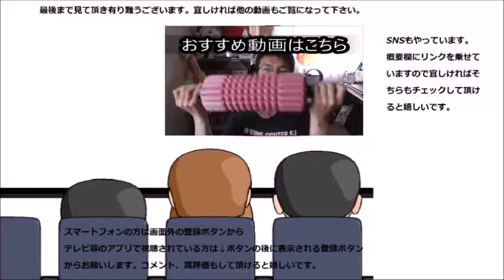ミスタードーナツ 夢のドーナツ総選挙を応援するぞ！！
ミスタードーナツ　夢のドーナツ総選挙で地元代表を応援します！！皆さんも是非投票に行きましょう！！